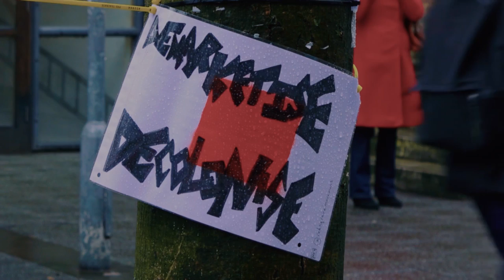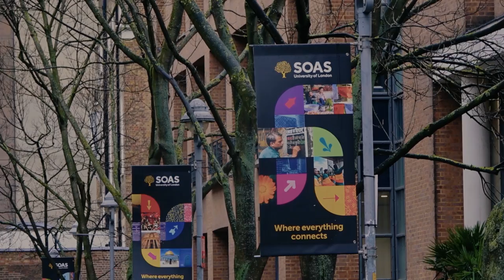MA Anthropology of Global Futures and Sustainability | SOAS University of London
For further information and to apply for the course, please